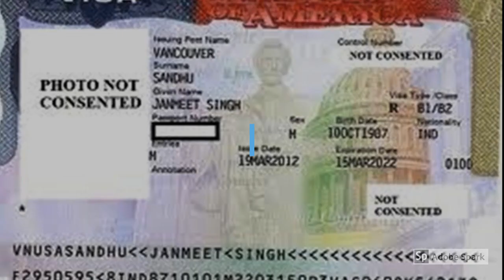demande esta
sollicitez votre demande ESTA en ligne et remplir le formulaire officiel ESTA VISA. une autorisation ESTA est indispensable pour se rendre aux états unis